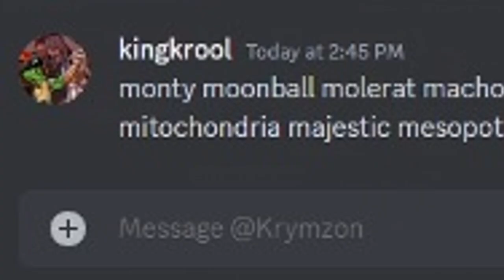monty moonball molerat macho monster moneyball malnourished millionaire metroboomin maniacal magnifi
cent methamphetamine montgomery mozart mitochondria majestic mesopotamian mischievous mahogany maximum marmaduke madness medium-rare mongolian mathematician mediterranean minigame monday mayhem

shoutout to August R. Gloop for the horrible resolution image 😼

0:00 intro / yappy
2:06 guest intro
4:02 toy fizzle
8:17 star dash
22:59 marmaduke grand prix